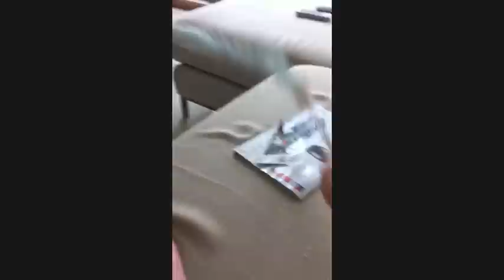eskybaby (munchkin cat) and fairy wand